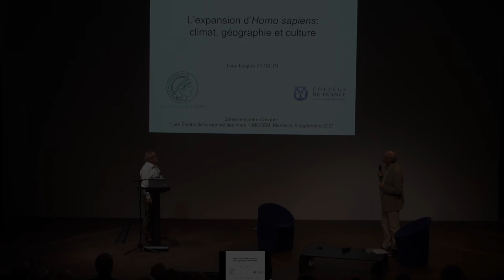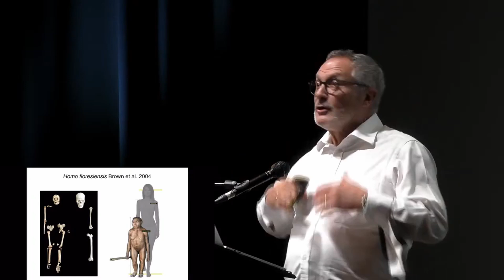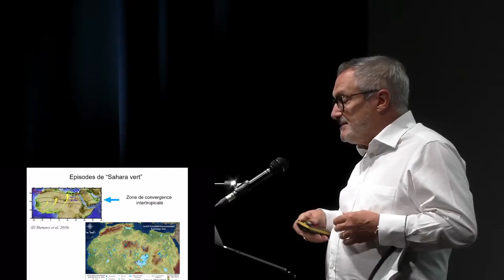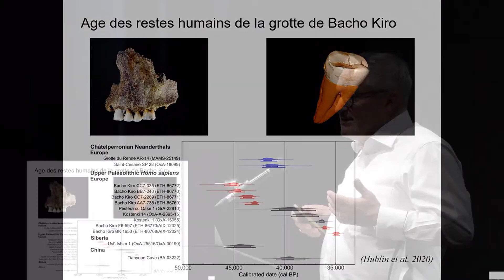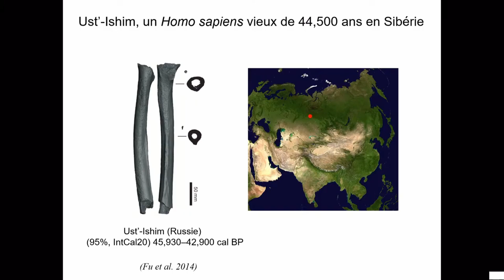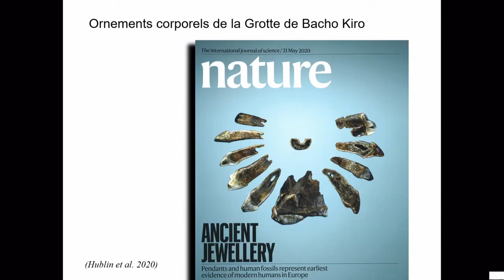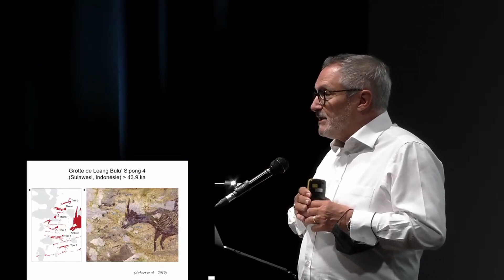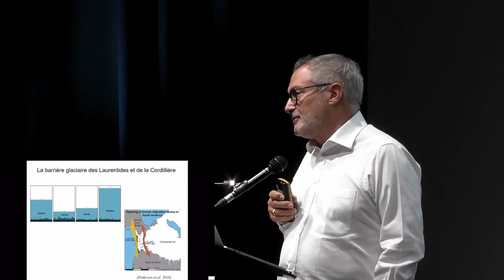Conséquences pour l'espèce humaine de la fin de la période glaciaire - Jean-Jacques Hublin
Jean-Jacques Hublin - Professeur et directeur du Département d'Evolution Humaine à l'Institut Max Planck d'Anthropologie Evolutionnaire à Leipzig (Allemagne), Professeur au Collège de France